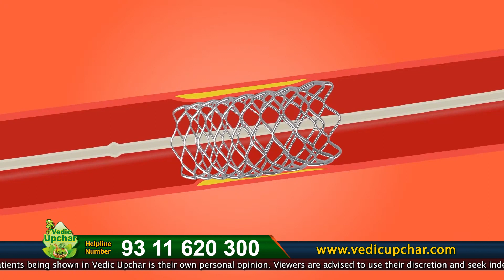HEART STENT? | STENT क्यों डालते है | HEART BLOCK TREATMENT? | IN Hindi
HEART STENT | STENT क्यों डालते है | What is the cost of stent? | IN Hindi

स्टेंट एक छोटी वायर मेश ट्यूब होती है जिसे किसी संकरी या अवरुद्ध कोरोनरी धमनी में डाला जाता है। अधिकांश स्टेंट तार की जाली से बने होते हैं और स्थायी होते हैं। कुछ कपड़े से बने होते हैं। इन्हें स्टेंट ग्राफ्ट कहा जाता है और अक्सर बड़ी धमनियों के लिए उपयोग किया जाता है। अन्य एक ऐसी सामग्री से बने होते हैं जो हमारे शरीर में घुल जाती है। उन पर दवा की परत चढ़ी होती है, जो धीरे-धीरे हमारी धमनी में रिलीज होती है ताकि इसे फिर से अवरुद्ध होने से बचाया जा सके। दिल का दौरा पड़ने वाले लोगों के लिए स्टेंट जीवन रक्षक हो सकता है, लेकिन दिल का दौरा रोकने का सबसे अच्छा तरीका नहीं हो सकता है। यह वीडियो उन स्थितियों के बारे में बताता है जब हार्ट स्टेंट लगाना आवश्यक हो जाता है।

जब कोरोनरी धमनी बंद हो जाती है, तो यह हृदय में रक्त के प्रवाह को कम कर सकता है जिससे हृदय की मांसपेशियों को चोट लग सकती है और सीने में दर्द जैसे लक्षण हो सकते हैं और जब धमनी पूरी तरह से अवरुद्ध हो जाती है, तो यह हृदय में रक्त के प्रवाह को रोकता है और दिल का दौरा पड़ता है। ह्रदय की क्षति को कम करने के लिए अवरुद्ध कोरोनरी धमनियों में रक्त के प्रवाह को बढ़ाने में मदद करने के लिए स्टेंट का उपयोग किया जाता है। यह वीडियो बताता है कि स्टेंट क्या होता है और किन स्थितियों में स्टेंट लगवाना जरूरी हो जाता है, स्टेंट लगाने की प्रक्रिया और इसके फायदे।

Vedic Upchar Pvt Ltd
Vedic Upchar is an Ayurvedic health and wellness program for all age groups. We focus on your health – physical, mental, and spiritual-by providing resources so you, your family, and your friends can live a healthy and enriching life. After all, Health is Wealth. will familiarize you with the science of diseases-their symptoms and even prevention. Our videos explain the medical terminology most people struggle with. They suggest what tests can diagnose, and how to prepare for medical procedures that may be recommended by your doctors. Vedic Upchar’s 360-degree approach to wellness includes informed lifestyle decisions from nutrition, and natural beauty to healthy relationships, and amazing retreats to de-stress and relax.

Please consult a Medical Practitioner / Doctor for all medical conditions.

Anil Bansal (Ayurveda Expert) reveals the Best ayurvedic treatment.
Ayurveda is the best effective treatment for Heart Attack, Stent, diabetes, Thyroid, Psoriasis skin treatment, Blood pressure, Weight loss, Sexual Health, Sex Power, Joint Pains, Constipation, etc.
Are you tired of moving door to door with various doctors to seek the perfect treatment Our Ayurvedic Expert Mr.Anil Bansal will help you Makes people's life happy & healthy through authentic Ayurvedic treatment?

STENT क्यों डालते है | KIDNEY STONE OPERATION के बाद ।
✅Consult Our Ayurvedic Expert, Mr.Anil Bansal.
✅ Free Ayurvedic Doctor Consultation
✅Personalized Treatment
✅Safe & Secure

This video is related to the ayurvedic treatment for HEART STENT | STENT क्यों डालते है | What is the cost of stent? | IN Hindi

Ayurvedic Expert Mr.Anil Bansal Makes people's life happy & healthy through authentic Ayurvedic treatment? STENT,  I have seen the result of this work on my patients.

Query:-
coronary
blockage
artery
arteries
angiography
Coronary stent placement
stent after heart attack
stent procedure
हार्ट बीट कितनी होनी चाहिए
stent cost in india
stent price
हार्ट अटैक के लक्षण और उपाय
स्टेंटहार्ट अटैक
हार्ट अटैक के लक्षण
हार्ट स्टेंट | Heart Stent | Hindi
हार्ट में छल्ला कैसे डालते हैं
STENT क्यों डालते है |
एंजियोप्लास्टी क्या होती है
एंजियोग्राफी और एंजियोप्लास्टी क्या है
एंजियोग्राफी कब की जाती है
एंजियोप्लास्टी कराने का कितना खर्च लगता हैं
angioplasty surgery
एंजियोप्लास्टी के बाद शराब
एंजियोप्लास्टी के बाद दर्द
एंजियोप्लास्टी के बाद व्यायाम
एंजियोप्लास्टी के बाद आहार चार्ट
एंजियोप्लास्टी के बाद जीवन शैली
दिल का दौरा
हार्ट अटैक कैसे आता है
heart attack से बचने के उपाय
हार्ट अटैक आने पर क्या करें
हार्ट अटैक का दर्द कैसे पहचाने